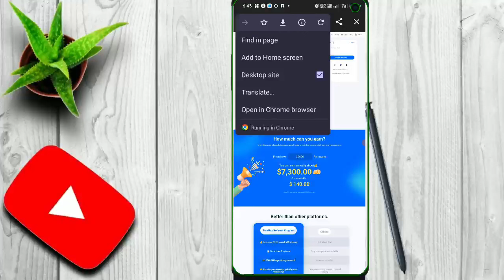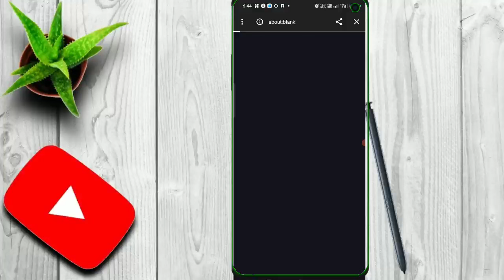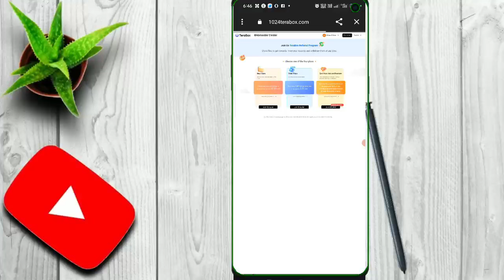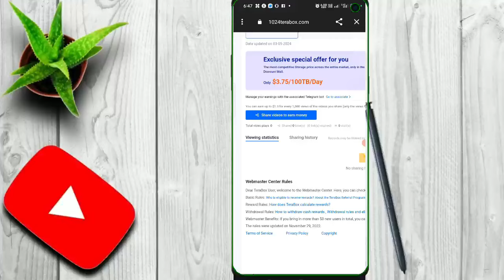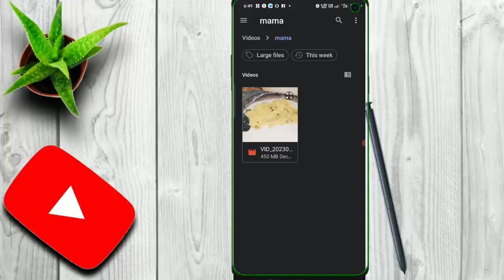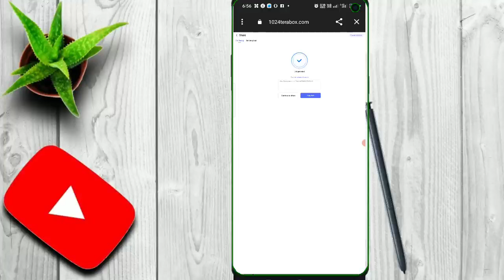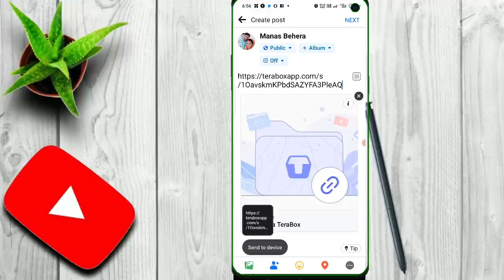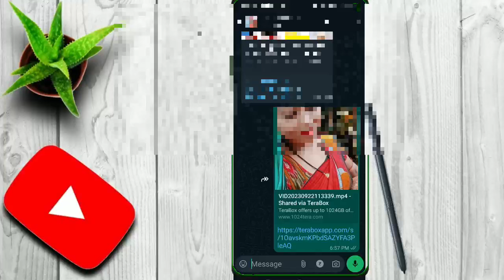Free | Copy Paste the YouTube Videos & earn Rs.1.5 Lakh per month, from new Earning App in 2024